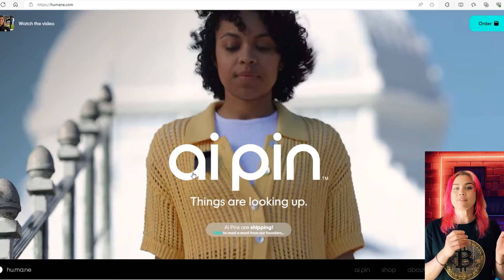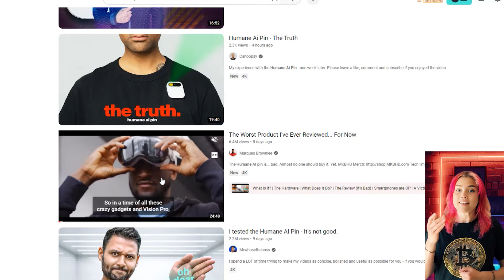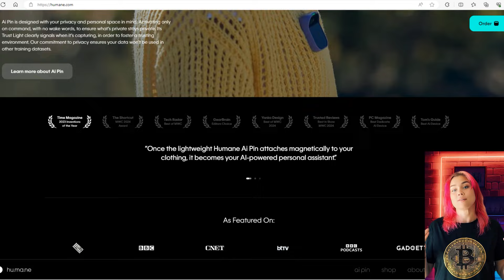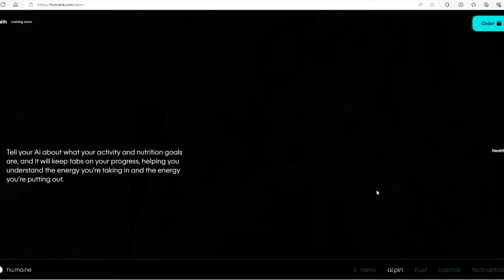TECH FLOPS 2024: Why the HUMANE AI-PIN Flopped?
Today, we're diving into the top tech flops of 2024. Yeah, we all love
new gadgets, but sometimes they just don't live up to the hype. First
on our list is the Humane AI-Pin. Let’s just say... it did not go as
planned.

What the Heck is the Humane AI-Pin?
So, the Humane AI-Pin. This thing was supposed to be a game-changer, a
tiny device you clip onto your clothes, and it's all voice and
gesture-based. Like, you talk to it, it listens, and it does things
for you. Sounds cool, right? In theory, yeah. In reality? Not so much.

MKBHD Says "Nope"!
Here's the deal: Marques Brownlee—yeah, the guy from MKBHD with over
He straight up called it the "worst product I've ever reviewed ... for
now." And he's not alone. The reviews were pretty brutal. People
complained it was slow, made a ton of mistakes, and just wasn’t
intuitive to use.

That's our first flop of 2024. If you want more, stick around for our
next tech flop. Trust me, there's plenty more where that came from.
comments if you’ve tried the AI-Pin or any other tech fails. Catch you
next time!